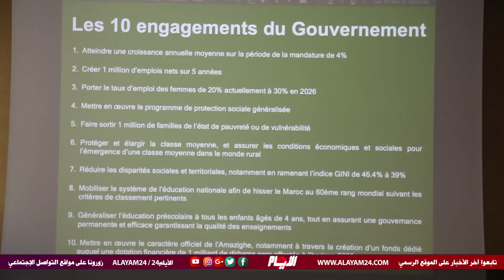بنموسى: أرباح شركات المحروقات وصلت إلى أكثر من 38 مليار درهم